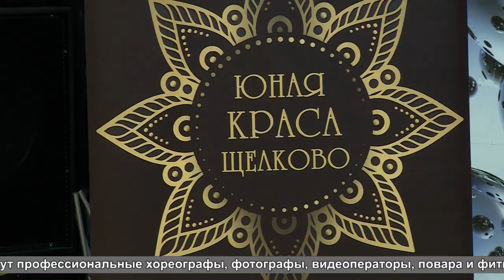«Юная краса». Отборочный этап.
Второй год подряд в Щёлково проходит конкурс «Юная краса». На этой неделе стартовал отборочный этап. Принять участие в мероприятии может любая жительница округа в возрасте от 14 до 18 лет. Подробности в нашем следующем сюжете.